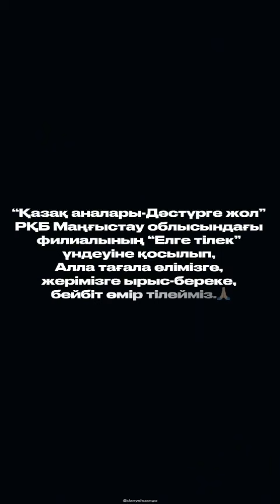Арапа күні тілеген дғаларымыз қабыл болсын!🤲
Бүгін бүкіл Республика бойынша “Қазақ аналары-Дәстүрге жол” РҚБ барлық филиалдары, мал сойып, бір мал непіл садақа есебінде беріп,
Аллаға қолымызды жайып “Елге тілек” тілейміз”- деп басшымыз Айнұр Жүгінісова апамыз ұсыныс берді.

Сол ұсынысты Маңғыстау облыстық филиалдың аналары да, қабыл алды, 275 мың теңге ақша жиналды, 200 мың теңгеге екі қой алдық, оны бөлшектеп 24 жілікті пакетке салып,

Маңғыстау облыстық Бекет ата мешітіне алып келдік. Мешітте тізімде тұрған аналарды шақырған екен соларға тараттық.
Осы ретте бізге садақамыз қабыл болсын, жас ұрпақты тәрбиелеуге елеулі үлес қосып жүрген Маңғыстаудың “Қазақ аналары-Дәстүрге жол” РҚБ орны ерекше екенін атап өткен,

өңіріміздің бас имамы Ануар Ізімбайұлы алғысын білдірді. Бас имам дұғасын оқып, біз Маңғыстаулық барша ақ жаулықты аналар атынан
 “ЕЛГЕ ТІЛЕК” тіледік.🙏🏻